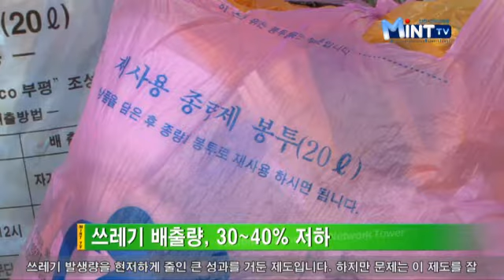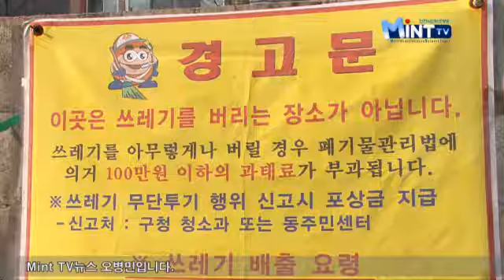2012년 12월 20일 인천시청 인터넷방송 뉴스